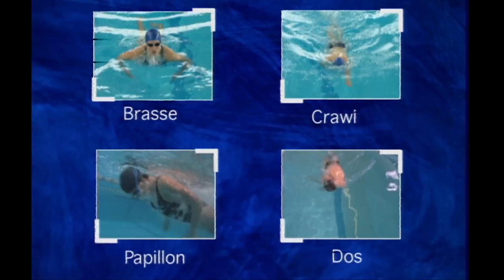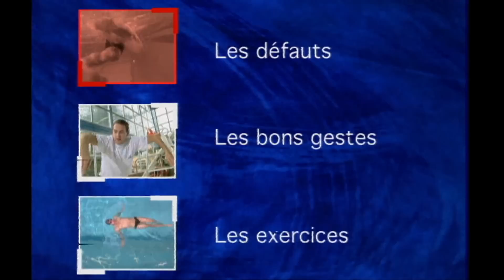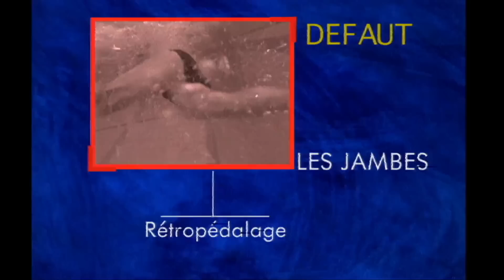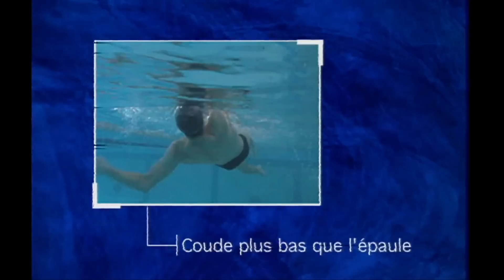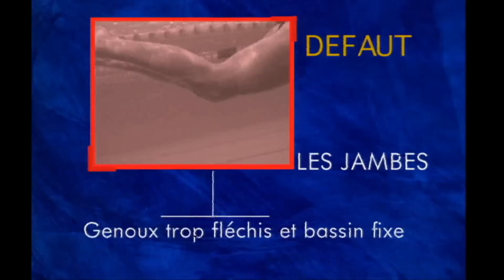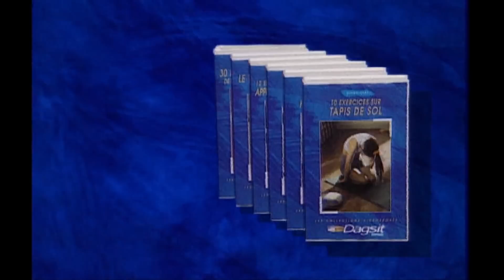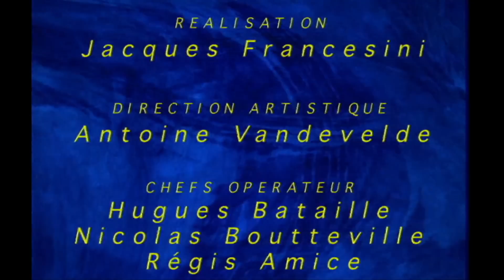LA NATATION TECHNIQUES ET EXERCICES PAPILLON DOS BRASSE CRAWL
Cliquez ci dessous sur PLUS pour les chapitres
8:54 - 12:12 travail sur les bras en brasse
12:12 - 15:10 travail sur les jambes en brasse
17:47 - 21:44 travail sur les bras en crawl
12:44 - 24:13 travail sur les jambes en crawl
24:13 - 26:07 travail sur les bras en dos
26:07 - 29:35 travail sur les bras en dos
29:35 - 32:06 travail sur les jambes en dos
32:06 - 34:53 travail sur la respiration en papillon
34:53 - 38:20 travail sur les bras en papillon
38:20 - 41:04 travail sur les jambes en papillon